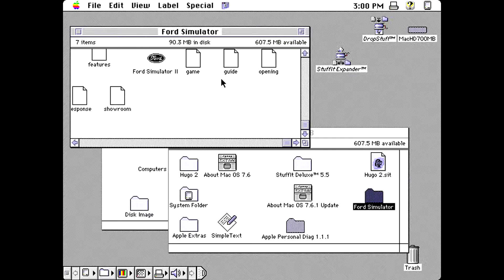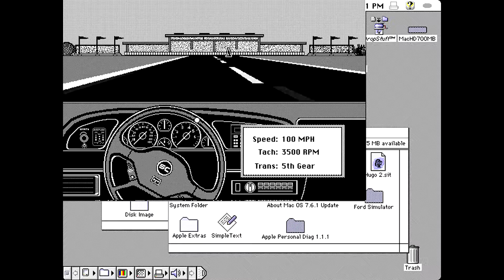Ford Simulator II Gameplay - Test Track - Drag Strip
Gameplay of the Ford Simulator II for Apple Macintosh computers. Played is the Test Track - Drag Strip. The hardware is Apple Macintosh IIci with color display, even if the game is in Black & White.